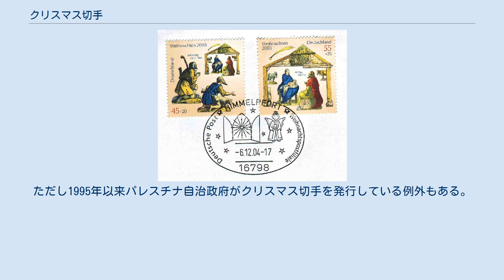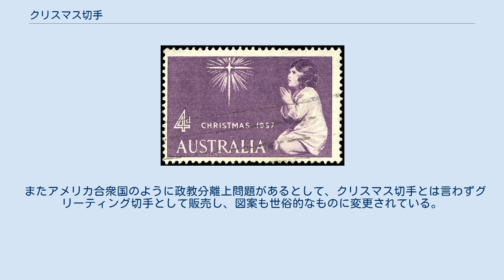クリスマス切手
クリスマス切手（－きって）とは、クリスマス・カードを送る郵便物に貼るための切手である。
多くの諸国で発行されており、利用期間に制限はないが、通常10月前半から12月前半にかけて相当な数量が印刷・販売される。
 最初のクリスマス切手とされるカナダ切手 オーストラリアのクリスマス切手（1957年） 特印がおされたドイツのクリスマス切手（2004年） 日本においてグリーティングカードを送る郵便物に貼る切手としては、年賀切手や慶事切手などがあるが、多くの国で発行される切手としてクリスマス切手がある。
 最初のクリスマス切手とされるものは、1898年にカナダが発行した大英帝国の領土を描いた切手である。
本来は記念切手であったが、図案の下部に「クリスマス1898」の文字があるためである。
 単発のクリスマス切手としては、1937年にオーストリアが発行したバラと十二宮がデザインされた「クリスマスグリーティングスタンプ」や、1939年にブラジルが発行した寄附金付切手もしくは1941年と1943年にハンガリーで発行されたキリスト降誕を表現する切手なども上げられるが、いずれも単発の記念切手とされている。
 世界各国で毎年のように発行されるようになったのは1950年代以降である。
1951年にキューバでクリスマス切手が発行されたのを皮切りに 1954年にハイチ、1955年にはスペインとルクセンブルクで発行され、1957年にオーストラリアと韓国、リヒテンシュタインで発行された。
 1960年代以降は、クリスマス切手を毎年発行する習慣が世界各国で定着した。
1990年代までには、160ヶ国で毎年クリスマスの切手を発行するようになった。
多くはキリスト教徒が多い国であり、イスラム教徒の多い国では発行されることはない。
ただし1995年以来パレスチナ自治政府がクリスマス切手を発行している例外もある。
 いくつかの国では、切手収集家目当てに売りさばく意図で、大型のクリスマス切手を発行することもあるが、多くの国のクリスマス切手はグリーティングカードもしくははがきを送るのに使用される「実用的」目的がある。
 クリスマス切手の図案であるが、当初はキリスト降誕や聖母子、東方の三賢者といった宗教的な題材が用いられていたが、現在ではクリスマスツリーやサンタクロースといった世俗的な題材が取り上げられるようになった。
 またアメリカ合衆国のように政教分離上問題があるとして、クリスマス切手とは言わずグリーティング切手として販売し、図案も世俗的なものに変更されている。
また日本も2005年から毎年「冬のグリーティング切手」を発行している。
当初は「クリスマス切手」としていたが、「冬のおたより全般にお使いいただける」ために名称が変更された。
 クリスマス・カードを郵送する郵便物に貼るものに、ほかにクリスマス・シールがある。